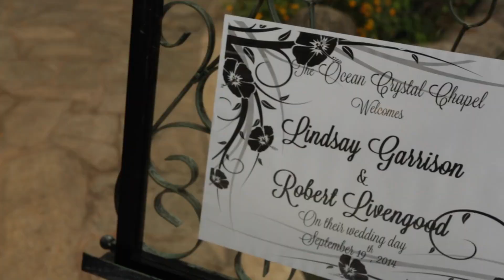Lindsay and Rob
Ceremony: Ocean Crystal Chapel
Reception: Trump Waikiki
Wedding Planner: Justine from Luana Events
Video Crew:
- Larissa
- Jeff
- Noah